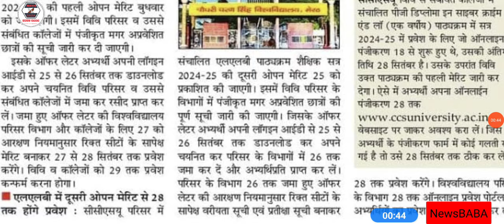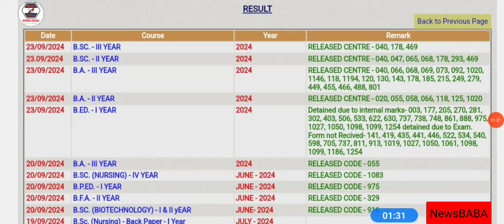Ccsu llb 2nd merit list | Ccsu result news update today